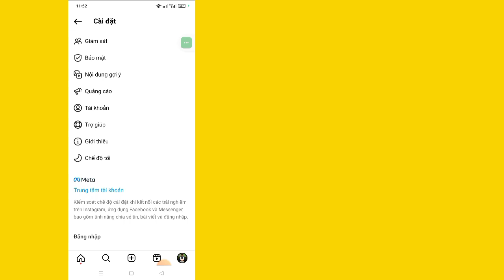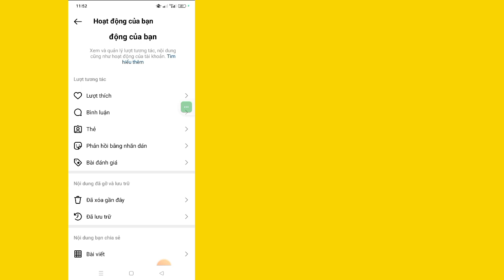Cách kiểm tra các cuộn phim đã xem gần đây trên Instagram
Hôm nay tôi sẽ hướng dẫn bạn Cách kiểm tra các cuộn phim đã xem gần đây trên Instagram

  Xem video này để tìm hiểu Cách kiểm tra các cuộn phim đã xem gần đây trên Instagram

Cảm ơn đã xem